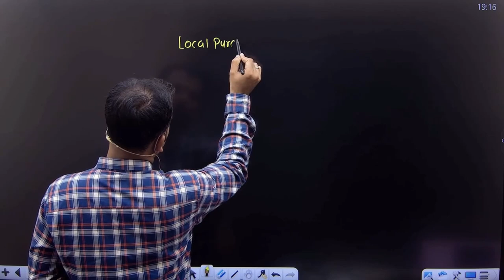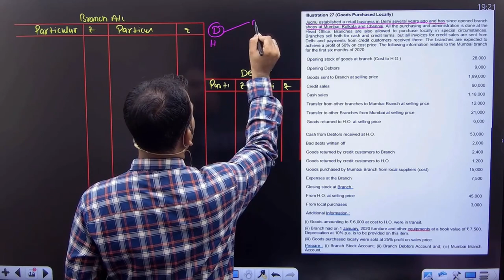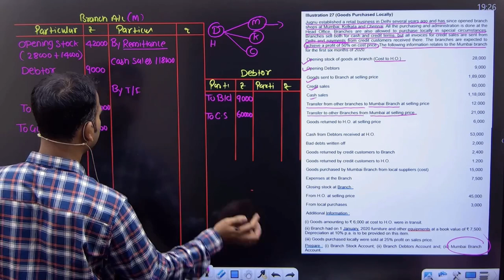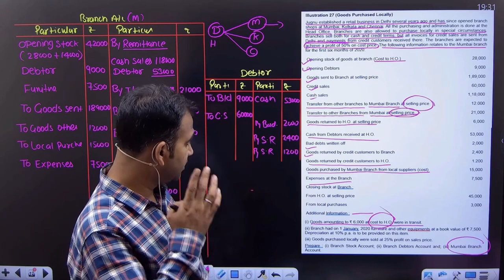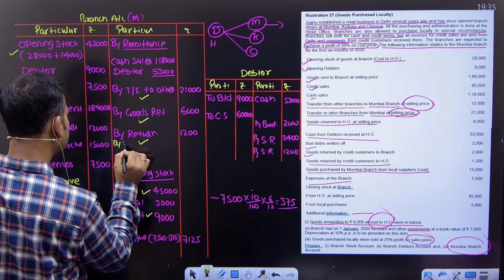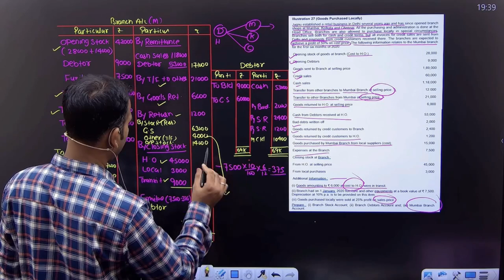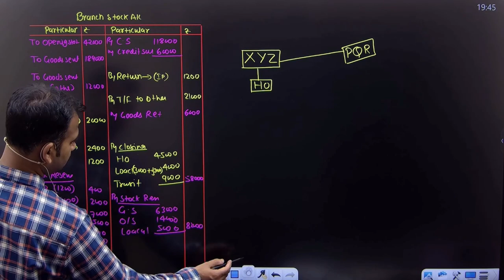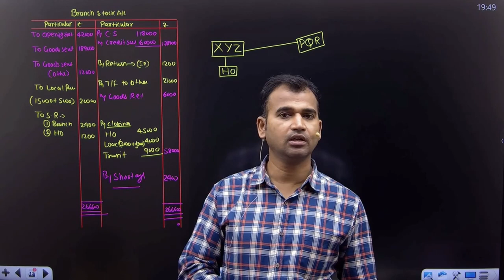Good purchase locally | Branch Accounting | Part 14 | Financial Accounting for bcom